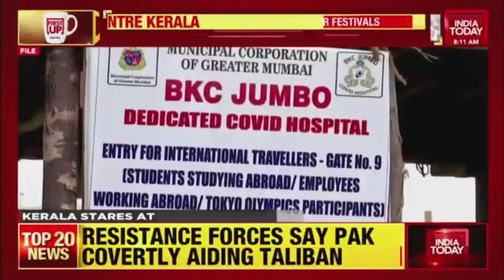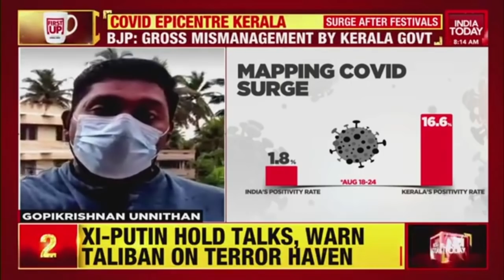Coronavirus Latest News: 64% Of India's New Cases From Kerala, Surge After Onam Festivities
On Wednesday, Kerala reported over 30,000 Covid-19 cases, after a gap of three months, while the test positivity rate (TPR) rose to 19 per cent. The last time Kerala recorded over 30,000 cases on a day was May 20 when it reported 30,491 fresh infections.